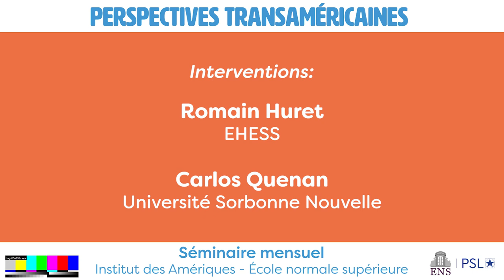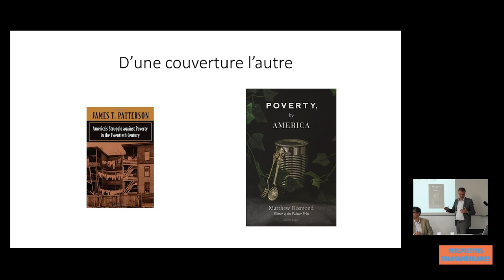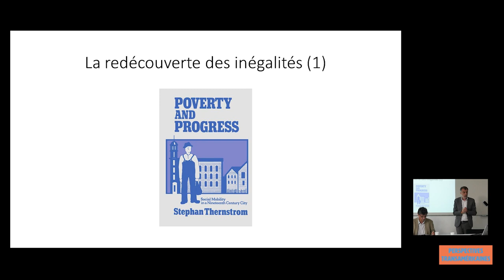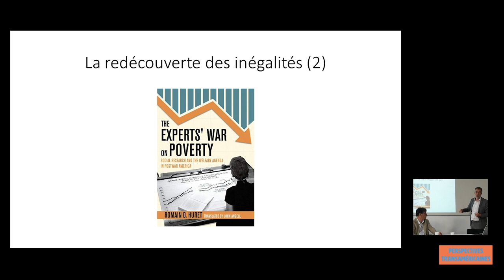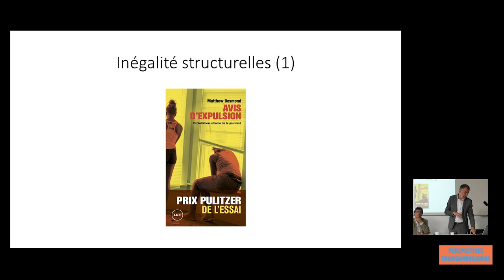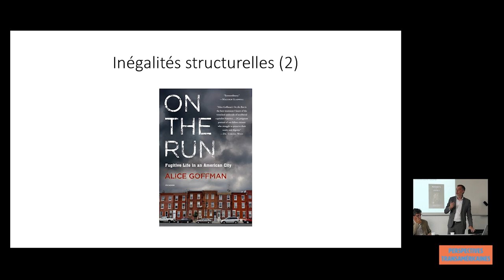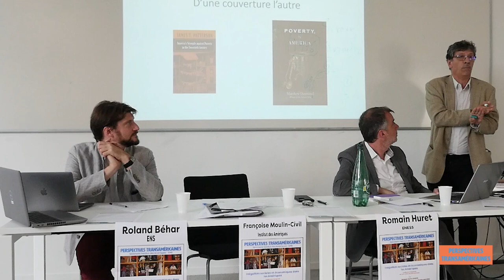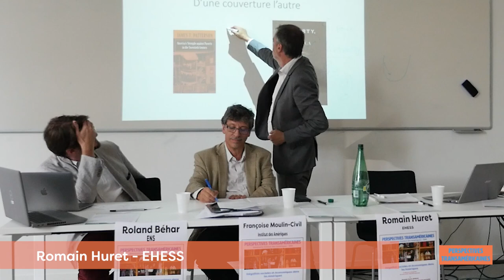Inégalités sociales et économiques dans les Amériques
Séance inaugurale du séminaire Perspectives transaméricaines pour l'année 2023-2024, réalisée le 26 septembre 2023 en partenariat entre l'Institut des Amériques et l'École normale supérieure-PSL.

Coordination scientifique : Roland Béhar (ENS)
Intervention : Romain Huret (EHESS)
Discussion : Carlos Quenan (Université Sorbonne nouvelle)